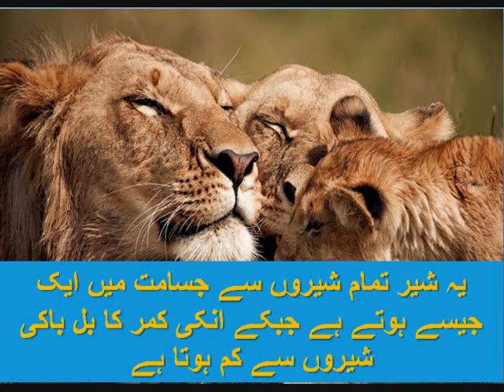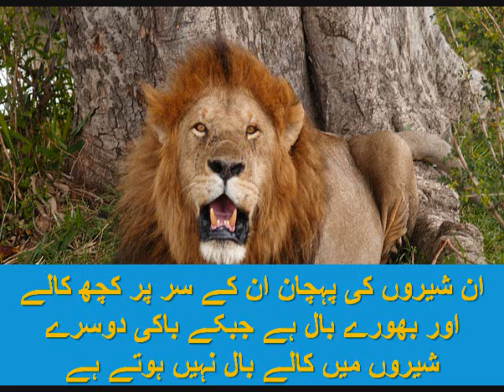MASAI LION INFORMATION || FACTS ABOUT MASAI LIONS, MASAI LION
In this video u can see the  information about Lions type MALAI LION His Way of living.Habitat.Venom info.Breeding.Gestation Period Etc